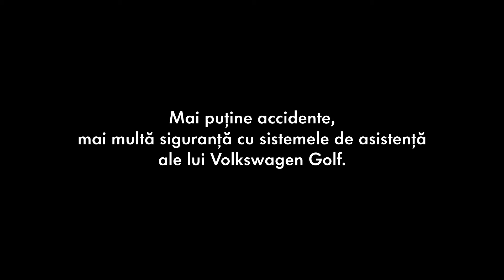Preîntâmpină situațiile neprevăzute cu Volkswagen. We make the future real.